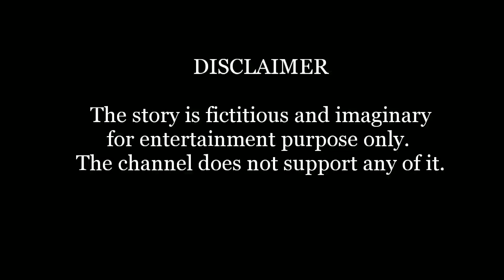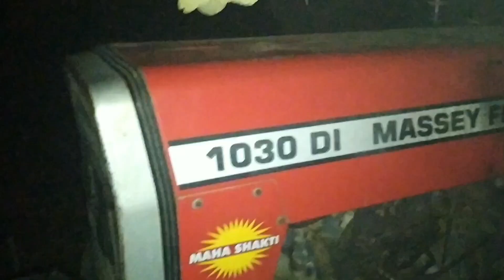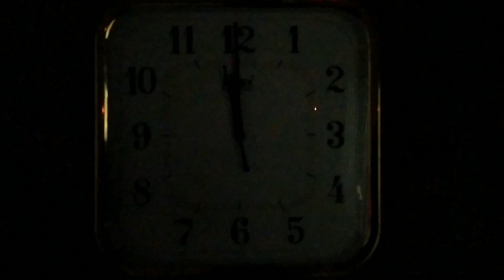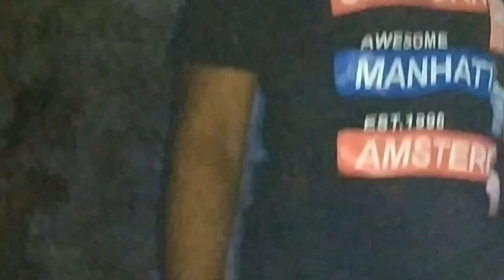Murder : The Horror Story Safipur | Ashiana Movies | Buri Atma | Khooni Raat Bhoot Police Full movie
Mummy Ka Bhoot Part-2 | Cartoon in hindi | Cartoon Cartoon | Stories | Hindi Cartoon

Safipur

Our Producer - Abhishek Tiwari

bhoot police new movie 2021 Saifali Khan Arjun Kapoor Jacqueline Yami Gautam Full Hd Movie

 You're most welcome in the world of Acting Ashiana.

bhoot police
bhoot police Full movie in hindi
bhoot police Full movie
bhoot police trailer
bhoot police movie